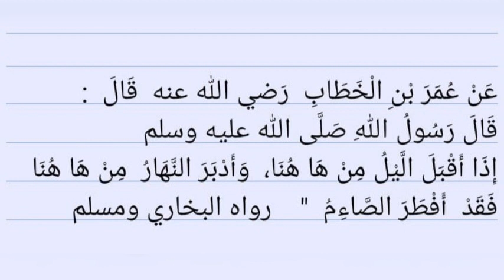Tufune ekyokuyiga mu Hadith eno. Part 120. Sh. Ismael Aliyyu